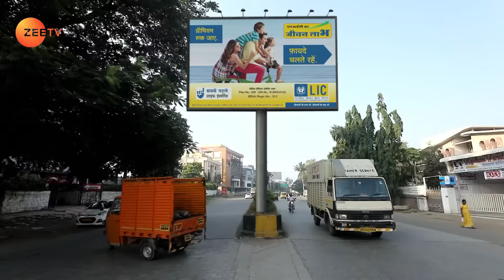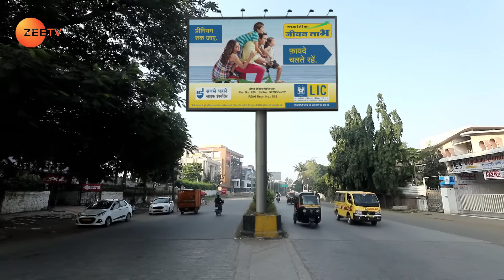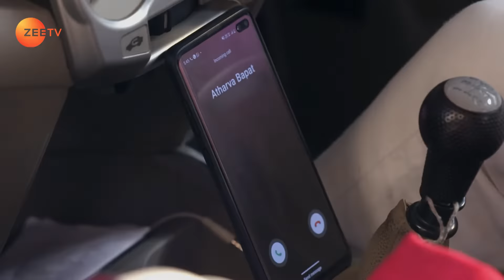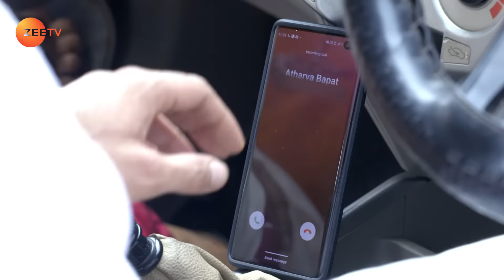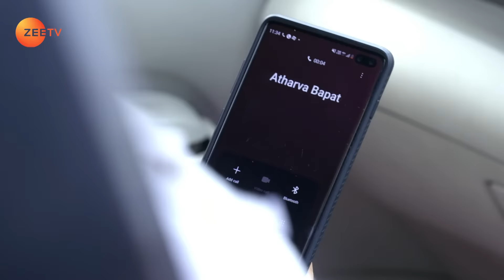Atharv's Fake Assurance - Tujhse Hai Raabta - Full ep 628 - Zee TV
Avni and Atharva frame Sarthak and send him behind bars. An infuriated Kalyani strangles Avni. Kalyani's odd behaviour worries Moksh. Later, Atharv ties a fake talisman around her.